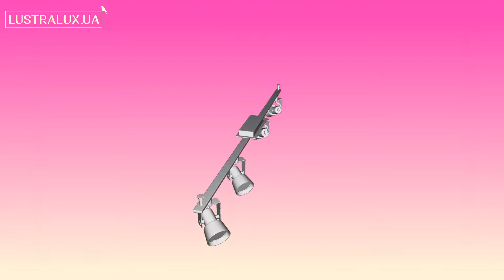Спот Eglo Trillo 97374 - 3D-модель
Купить Спот Eglo Trillo 97374

Обзор 3D-модели Спота серии Trillo производства Eglo

Основные характеристики модели:
Количество и мощность ламп: 4x5Вт GU10
Лампочки в комплекте: Да
Цвет: белый/ белый, черный
Материал: металл/ металл
Ширина: 70 мм.
Длина: 985 мм.